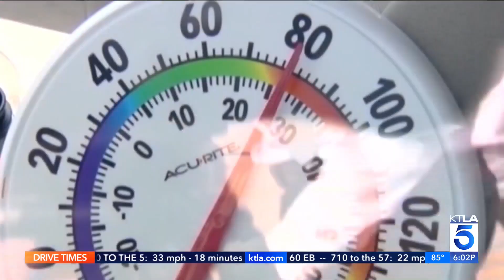Southern California residents advised to take shelter amid excessive heatwave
Nearly a week after tropical storm Hilary made landfall, rising temperatures across Southern California have prompted excessive heat warnings with temperatures reaching as high as 110 degrees.

California officials and medical professionals are now urging residents to stay indoors as much as possible through the short heatwave, because spending too much time outdoors in extremely hot temperatures can trigger heat-related illnesses.

“Heat exhaustion, some people experience palpitations, headaches, some people will experience nausea and vomiting,” said Dr. John Choi of Loma Linda University Health.

KTLA's Shelby Nelson reports on August 29, 2023.